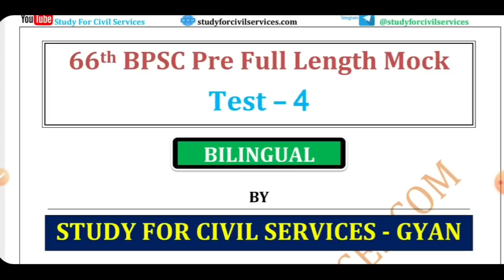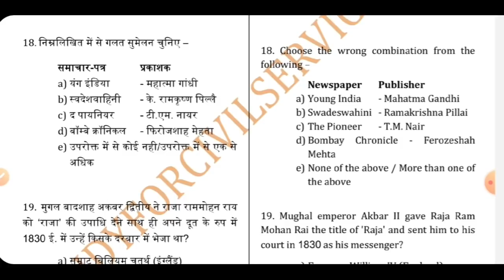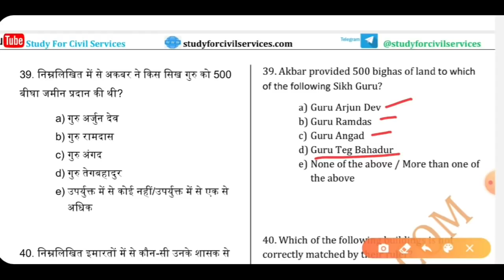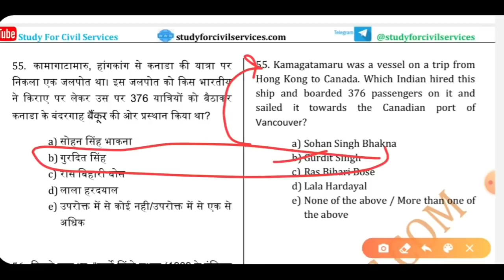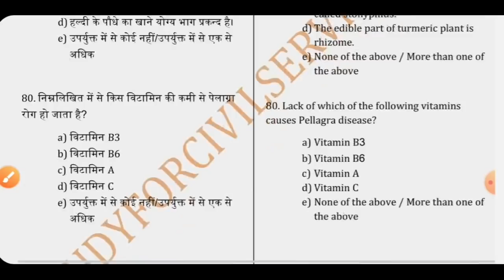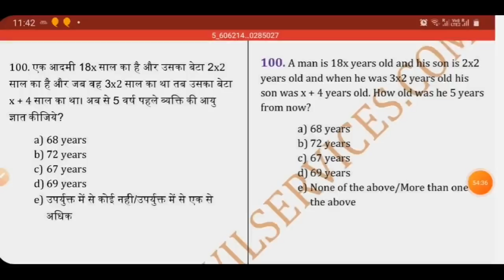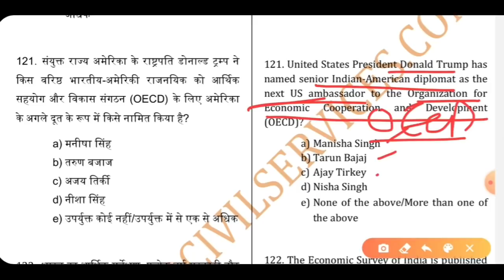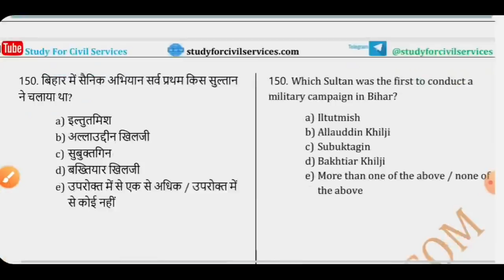bpsc full mock test 4 | pt model paper set | bssc bihar pcs ki taiyari civil service exam pcs j si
BPSC PT MOCK TEST  series FULL LENGTH MODEL PAPER set with 150 best top most important accurate expected sawal or mcq question ,  Questions and answers solution Answer key for 66 66th 67 67th 68 68th pt or prelims ( may also be useful for bssc bsssc brlps bihar si police ae project manager  and other competitive exams of bihar for 2020 , 2021 , 2022 )

it is also useful for gs part of bihar si mains model practise set mock test series ( one series of  most important top best expected mcq gk gs ga maths reasoning questions question paper for mains practise  for police best top imp mcq is alrea2 running in our study for civil services youtube channel  )
is series ka question bank jaldi hi milega .
bpsc bssc aur bihar police daroga si 2020 next vacancy update latest news today will be covered in our free telegram channel .

1. studyforcivilservices free telegram channels
8. ADMIN & founder  = GYAN PRAKASH MISHRA